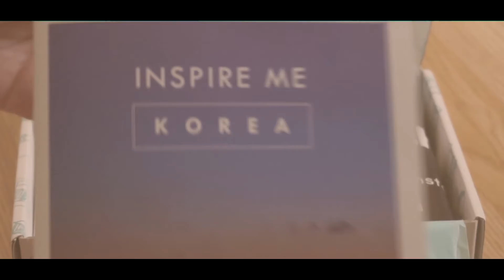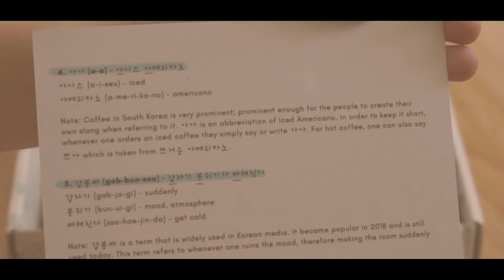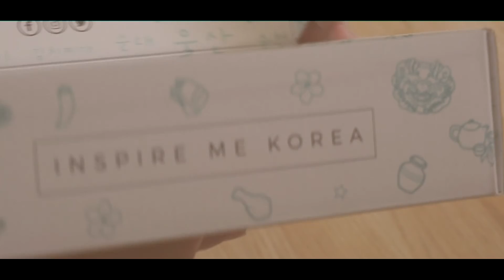Inspire Me Korea : JULY SEOUL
I first found out about Inspire Me Korea at MCM Comic Con London in May !! I love all of the box's so I thought I'd do an actual inboxing of the most recent one ::D